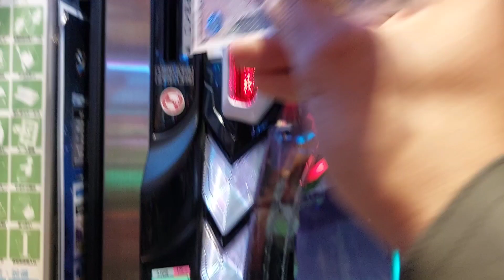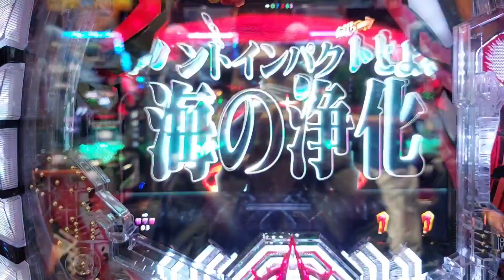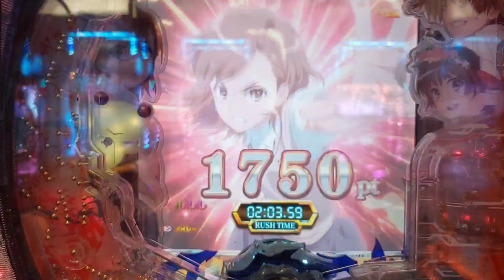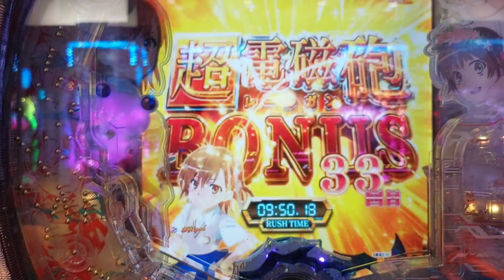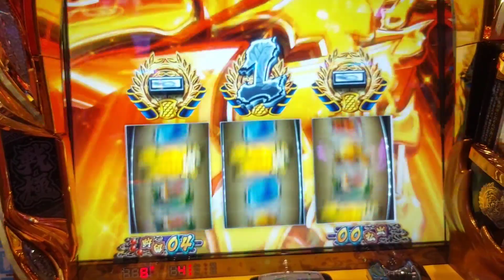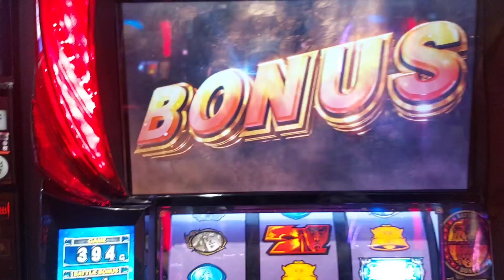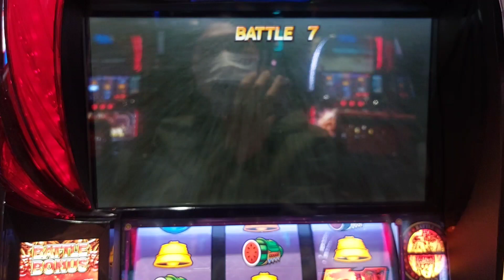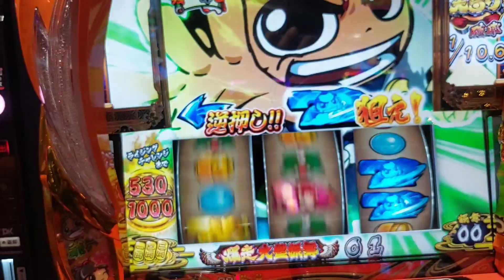【無職スロット&パチンコ】めちゃくちゃ打って最後微妙に負けた